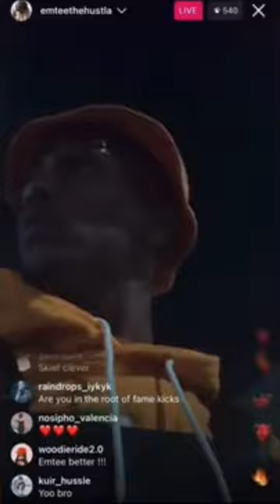Emtee wears a bulletproof vest to avoid being killed like Dj Sumbody.